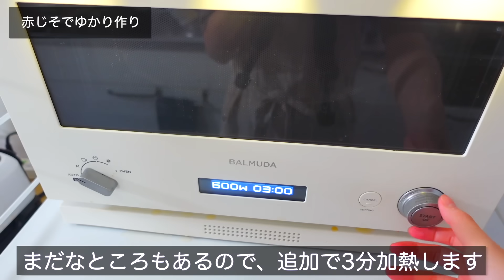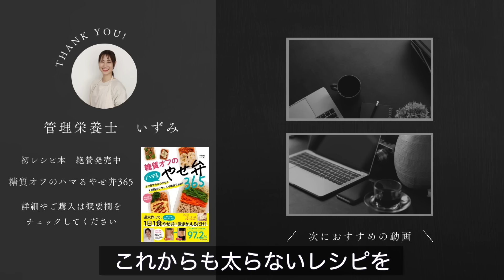【お酢×赤じそでダイエット効果がすごい】材料３つで簡単に作れる！使った赤じそを活用したゆかりの作り方もご紹介します。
レシピ本発売中💁‍♀️
Amazon
【動画目次】
0:00　　赤じそジュースとは
0:46　　使用する材料
0:51　　赤じそジュースの作り方
5:03　　効果的な飲み方や注意点
6:26       使った赤じそで手作りゆかり
10:36　保存時間など

主に使用している商品【PR】
使ってるフライパン
少しお高いけど、10年の保証（交換サービス）もあるし長く使えるので結果的にお得です！
エリスリトールスイート5倍
アイラップ
ラカント

赤じそ(葉のみ) 150g 〜180g
りんご酢(お酢) 150ml
甘味料… 砂糖の甘さで200g
※甘味料はラカントでも砂糖でもなんでもOK
動画内ではエリスリトールスイート5倍を40g使用しています
■栄養価(全量)
87kcal　タンパク質6.0g、脂質0.2g、糖質3.9g、食物繊維11.0g、塩分0.0g

＝自己紹介＝
1児の母、管理栄養士のいずみです。
このチャンネルでは、普段食べているものを簡単に糖質オフで作っていきます！

産後2ヶ月で8㎏痩せました。
普段の食事をちょっと見直すだけで、無理なく体重維持はできます。
ダイエットしているけど何を食べたらいいかわからなくて難民・・・という方は是非参考にしていただければと思います(^^)

・音源提供
croissant (feat. funbolt13)/ Stardom Sound